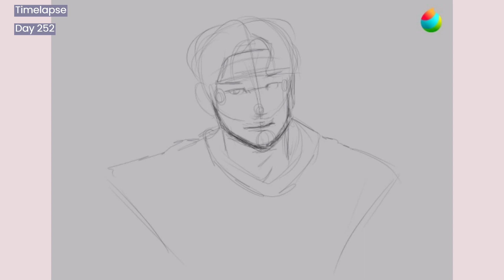"Sang Min"🥰 Original Character Painting✨| Day 252 of 365 Days🖊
If you're interested in supporting me and helping me finish all 365 days of art: